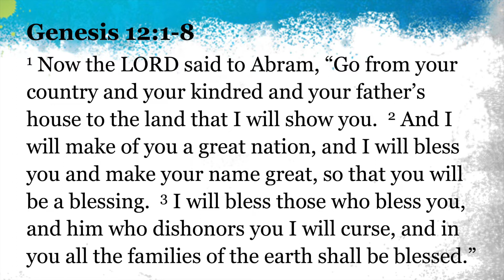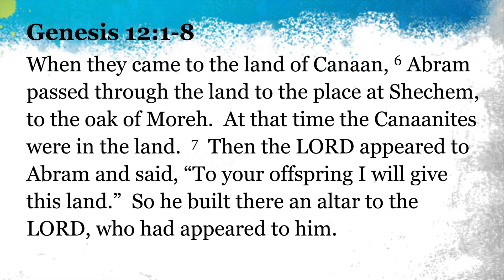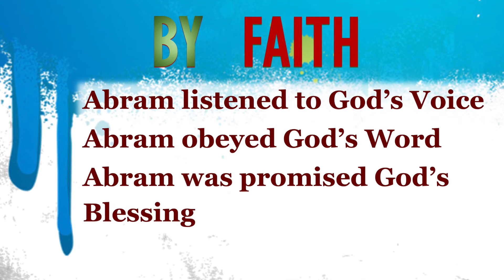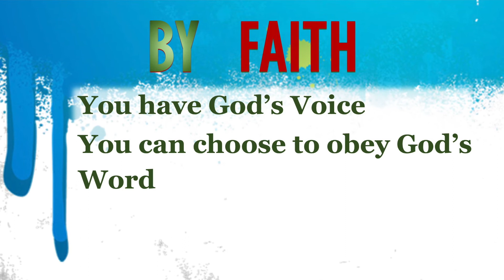New Bethel Worship October 23, 2022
New Bethel Baptist Church Worship Service for October 23, 2022